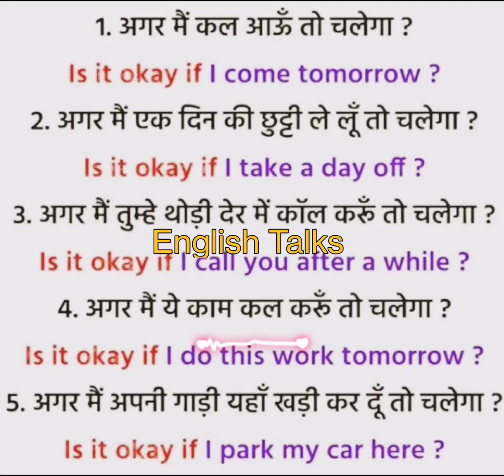अंग्रेजी कैसे सीखें???